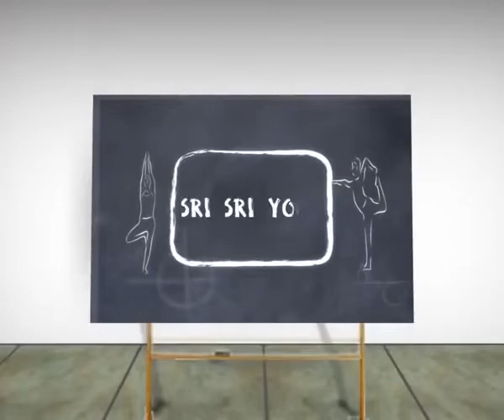Naadi Shodan Pranayam Taught By Gurudev